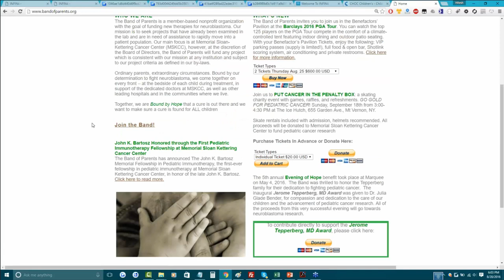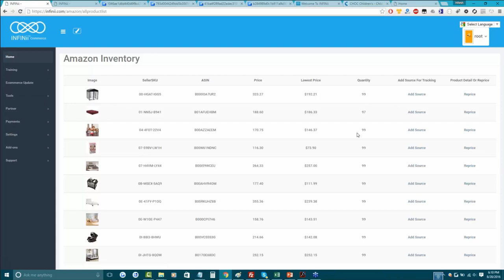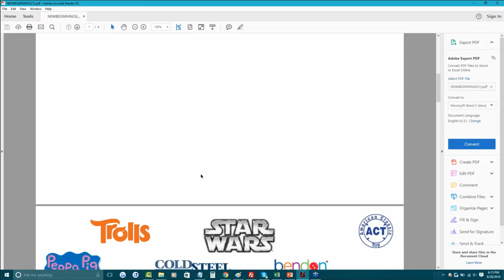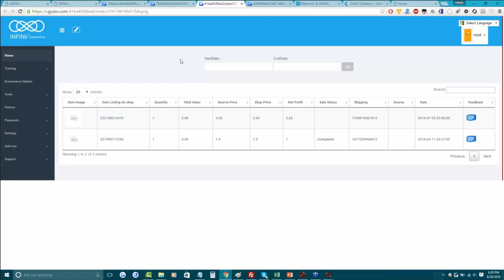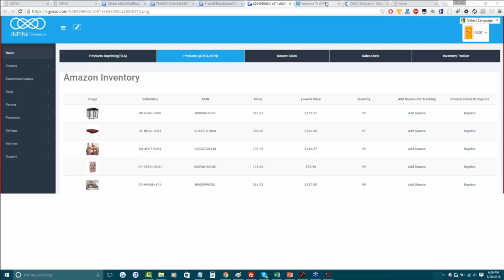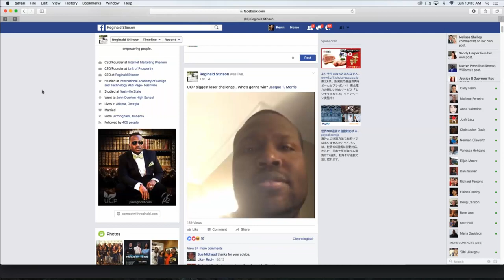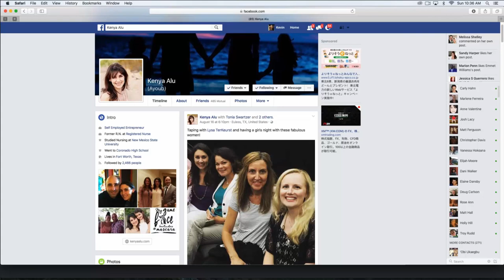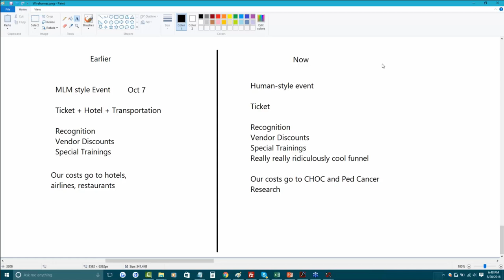INFINii Corporate Webinar Update Aug 20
INFINii ARBITRAGE LISTS:
One of the biggest problems we see and the most common question we get asked from people looking to start their own eCommerce work from home business is "What should I sell?" or "Where do I source my products from?

Every week INFINii's team of expert eCommerce guru's compile a list of products that show profitable products to sell online by either Dropshipping them or by purchasing in store and then selling yourself via your own eCommerce store, eBay, Amazon's FBA or FBM, Shopify...

INFINii COACHING:
Some of our INFINii members want a little more one on one help to get their business up and running faster!

And the INFINii Private Coaching is perfect for them, we can simply plug them in to our awesome INFINii Coaching program where they can select an eCommerce expert to help them in their chosen language and field of interested, FBA, Online Arbitrage, product branding and private labeling...

Are you looking for something new, exciting and profitable with NO recruiting required?

Something that works?

INFINii MARKETPLACE:
Vendors = Manufactures
Customers / MarketPlace = INFINii Members
This is where our INFINii Members get exclusive access to find products to sell on their eBay, Amazon, Shopify, INFINii Stores...

Our INFINii members can DropShip from or buy in bulk at very low prices to then sell on their eCommerce sales platforms. Perfect for international INFINii members. INFINii Australia for example.

INFINii TRACKING:
Our INFINii members get access to INFINii Tracking in their INFINIi backoffice to keep track of all their supplier details, it will also let them know if the products go out of stock and if the supplier prices change it will automatically adjust the price for you! Very important for dropshipping!

INFINii REWARDS PLAN:
The INFINii Rewards Plan (INFINii Compensation Plan) offers 4 main ways to earn:

Although you do not have to recruit or sponsor people to earn with INFINii, if you do you can earn additional commissions that can pay you a very good residual income.

We currently have very successful INFINii Members in the following countries:
INFINii Australia
INFINii USA
INFINii Spain
INFINii UK
INFINii Germany
INFINii Israel
INFINii Canada
INFINii Brazil
INFINii India
INFINii Philippines
INFINii Asia
INFINii Russia and Ukraine
INFINii Hungry and Bulgaria

- Additional Free training and tools